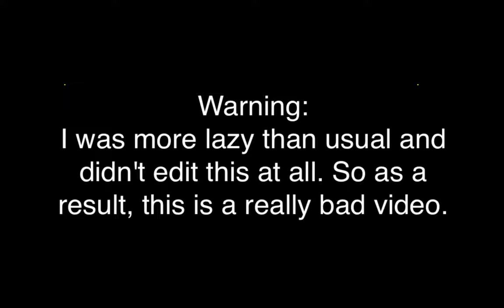Demon Slaying #9 | Five Night Pollapo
This video is really badShoutout to Donotcallmelexywexy for being the kid just yelling "IM STILL SPAMMING, YEAH, YEAH, YEAH!"